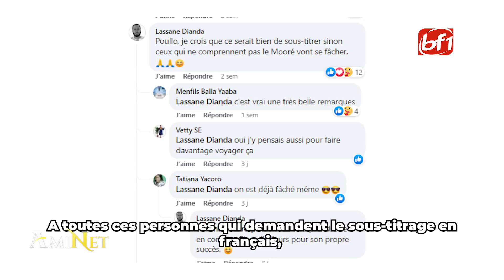l'entretien exclusif d'AmiNet